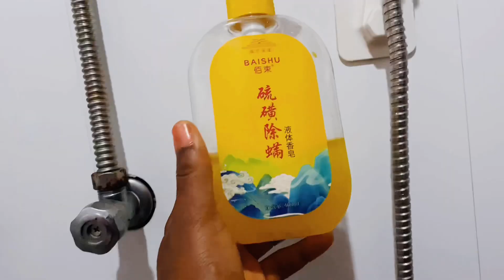Everyday affordable showers🚿 routine/ products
What’s up guys, this what I do almost everyday and they product works for me, you are welcome to screenshot in you interested

ATTENTION
The information provides on this video is for general purposes only,and should not be coincided as a professional advice
I’m not a licensed professional consultant . So make sure you consult your professional consultant in case you need to.